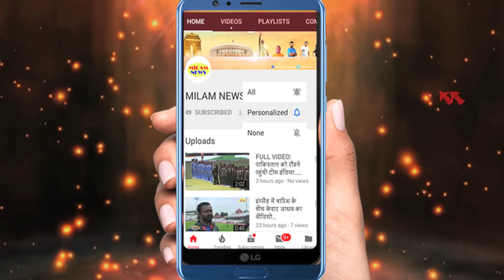bigg boss-13 के घर से निकलने से पहले आरती-कश्मीरा की भयंकर वाली लड़ाई